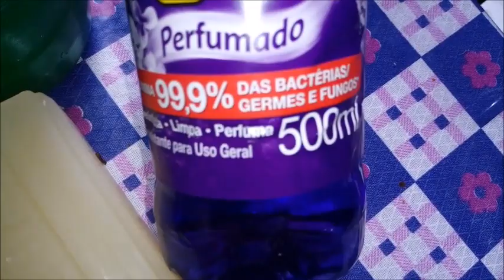🟥BASE P/DESINFETANTE SABÃO LIMPEZA PESADA.